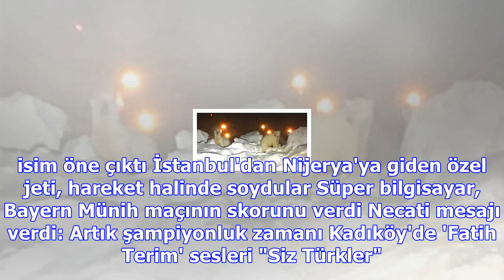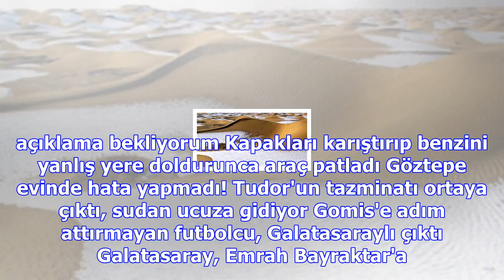Beşiktaş, milosevic ile yolllarını ayırdı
Haberler » Spor » Haber Beşiktaş Spor Kulübü, Alexander Milosevic, Spor Roberto Soldado: Taraftarımı...